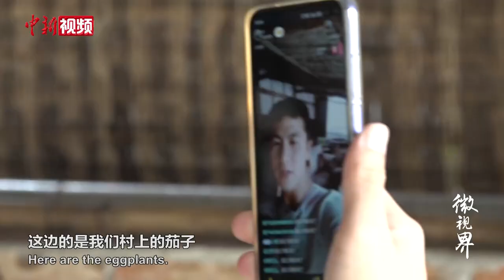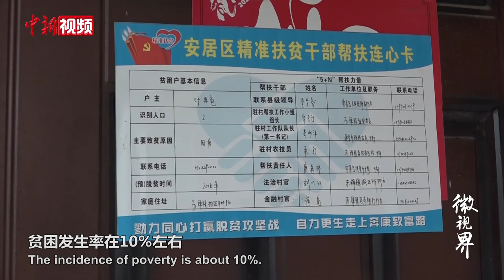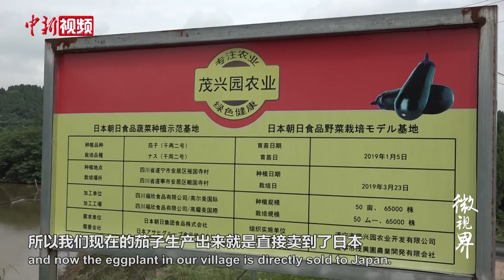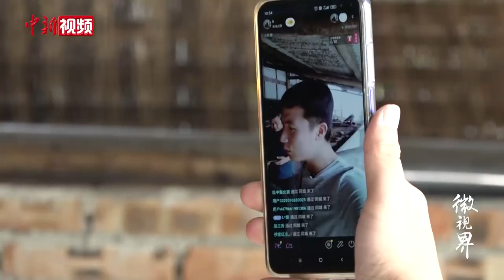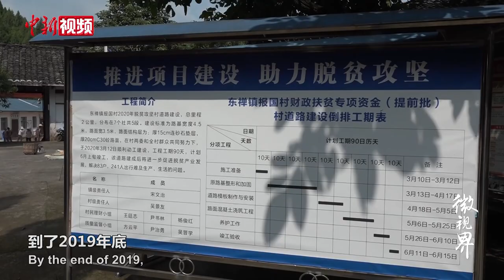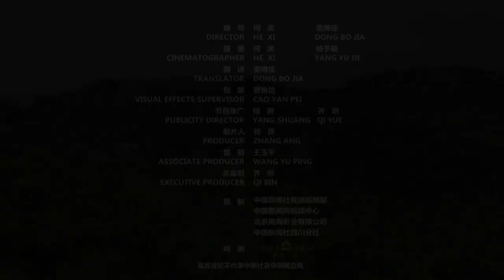大学生村官四种语言直播带货 誓言村民不脱贫自己不脱单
李承洋在香港工作几年后，毅然放弃即将获得的“香港永久居留权”和高薪工作，选择回乡发展，进入四川省遂宁银保监分局工作，成为了派驻贫困村的第一书记。他走进田间地头，从“五谷不分”到熟练掌握各种务农技术，赢得了村民的信任和支持。他还开设网络直播，用普通话、四川方言、粤语、英文向网友介绍茄子、藤椒、高粱烧酒等农产品。李承洋下定决心：不脱贫不脱单！